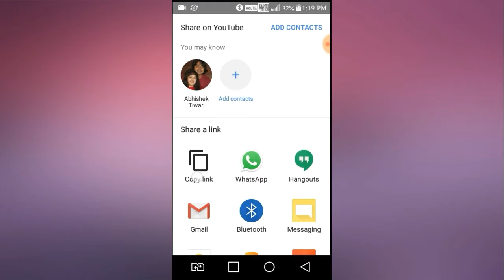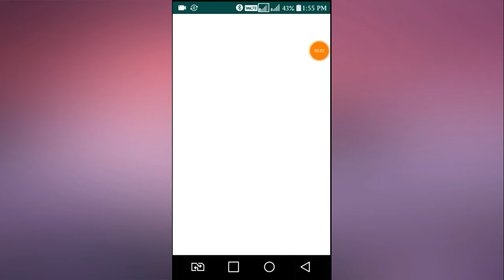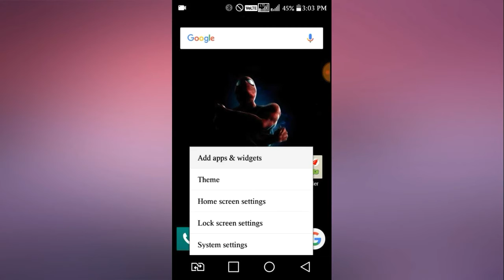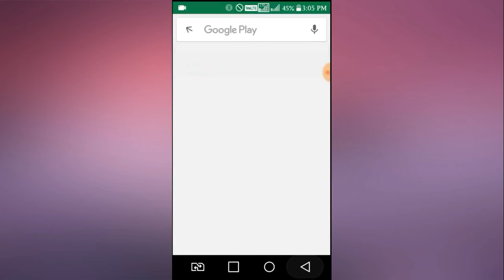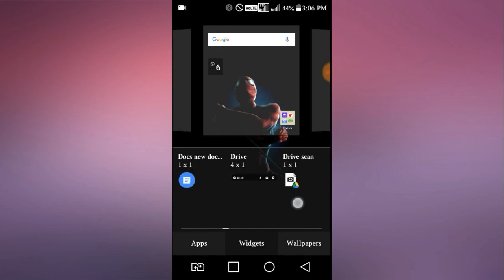5 Amazing Whatsapp Tricks || by Technical Adesh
Hey guys :)

5 Unknown whatsapp Tricks I thinkyou should know in this month

And thats all about it
In am Adesh Sharma

Whatsapp Tricks
Movie download
Facebook Tricks
Android Hacks

Etc.

I'm sure you will be addicted with my tricks.

Technical Adesh
Technicaladesh